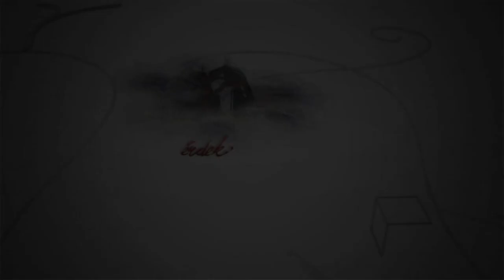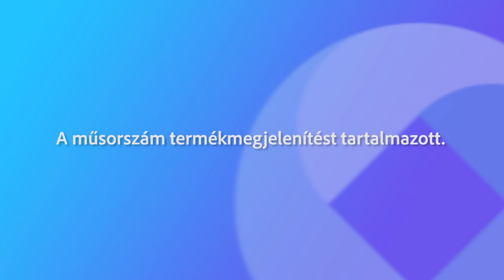230305 Fehérvári Beszélgetések Juhász Roland